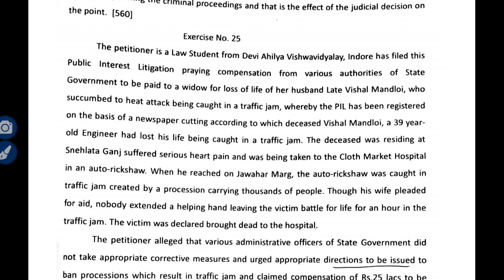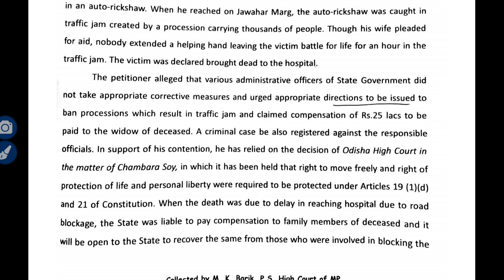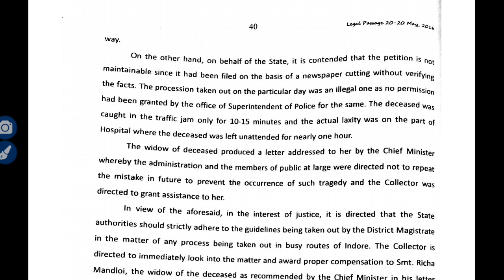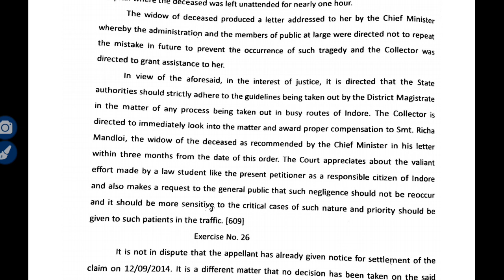#78 #100+ wpm# | legal matter